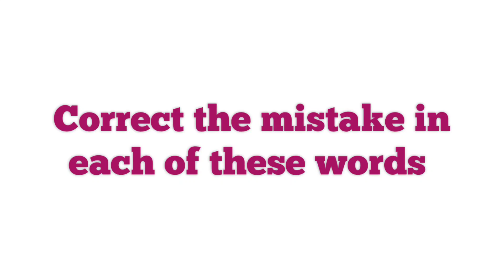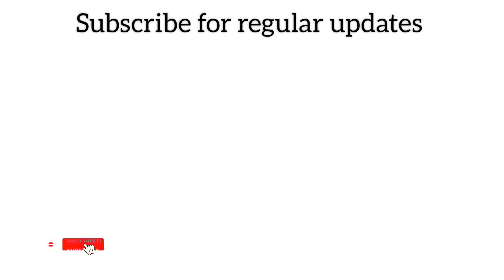English Spellings Excercise #11